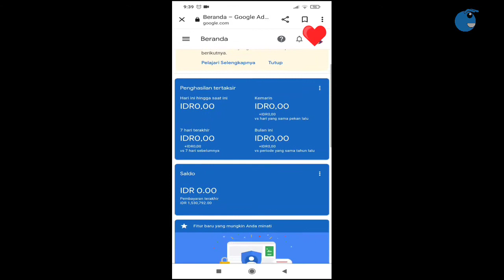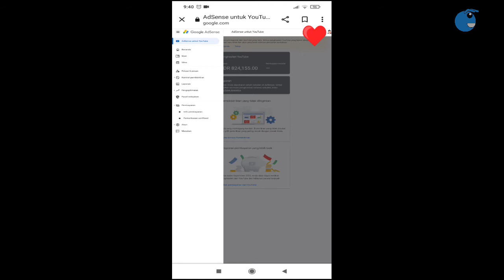❗Laporan penghasilan google andese hilang ?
Cara Melihat loparan keuangan di google andese terbaru